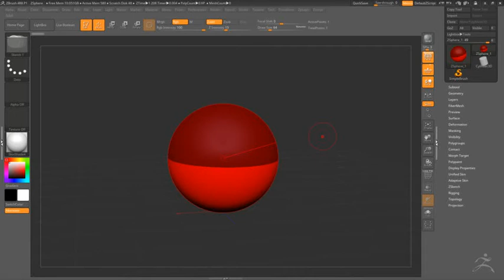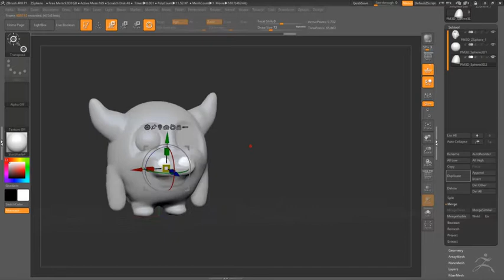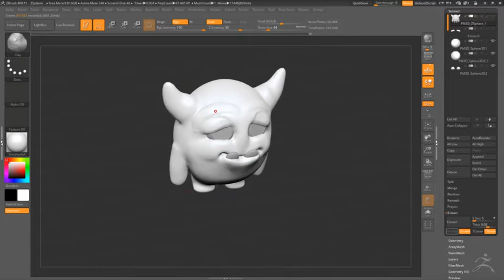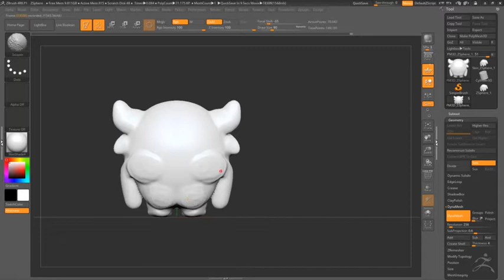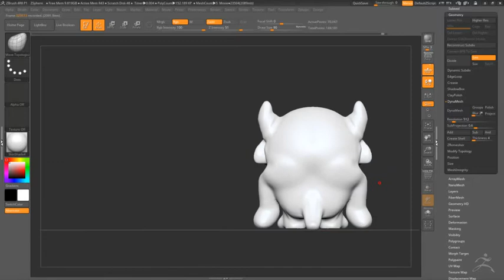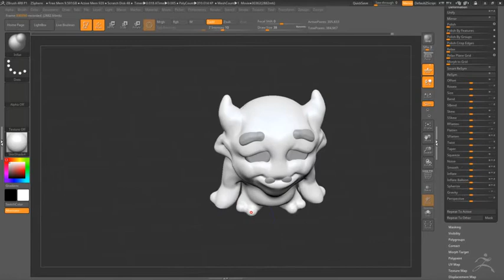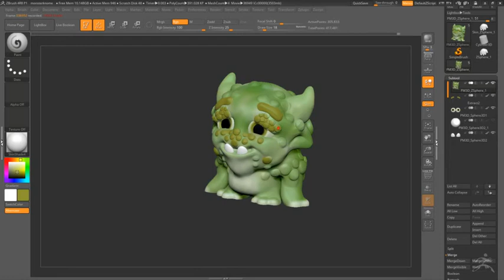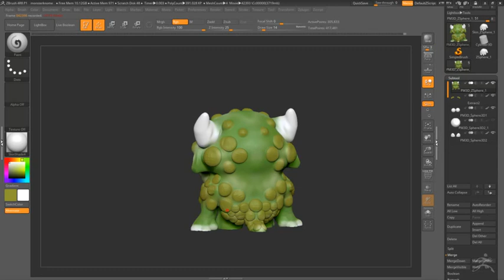Zbrush Character Sketch: Globwart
Zbrush sketch demo from zpheres layout to fully form colored character.